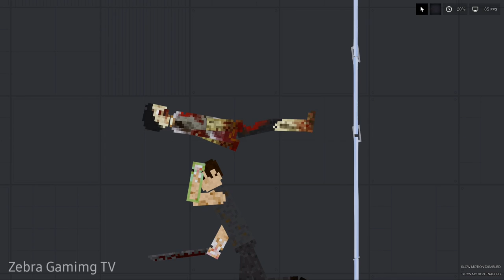Survivors fight zombies on Tower - People Playground 1.21.3